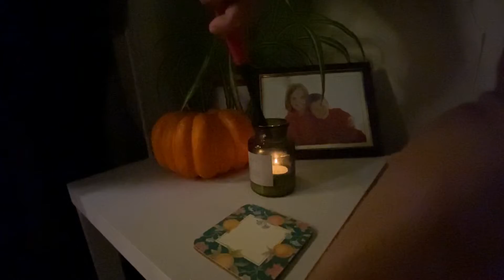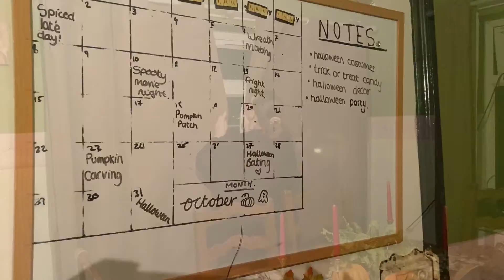Autumn relax and unwind with me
Now that the clocks have gone back, the evenings are drawing in, it’s time to get all comfy and cozy. Plenty of candles and soft lighting